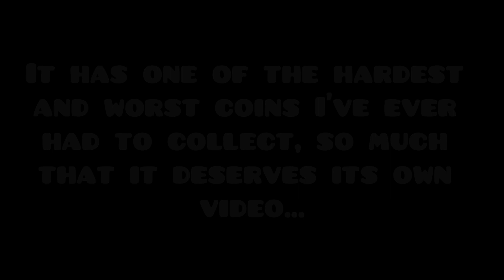WORST COIN EVER MADE... (A Final Memorial by ItzKiba 100%)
This level was one of the main reasons for why the Weekly Demons video was such a pain to finish. It took so many hours to beat and I came close to giving up and just uploading the level without it.

In order to get to coin, you need to collect 12 mini coins throughout the level (0:21, 0:33, 0:45, 1:06, 1:23, 2:00, 2:25, 2:41, 2:53, 3:10, 3:16, 3:40), plenty of which are very annoying and require precise timings.
Collecting all of them from 0% is already a difficult task, but it's NOTHING compared to what happens after. The last mini cube at the very end of the level is buffed significantly, where nearly every click is almost a frame perfect. I spent hundreds of attempts practicing this part and I still died here from 0% several times.

Level Difficulty: Easy Demon
My Personal Difficulty: Insane - Extreme Demon (w/coin)
Total Attempts: 839 (This level is almost 5 minutes long so trust me this is a lot)
Worst Fail: 96%

Enjoyment: 4/100

Top 10 achievements:
1.   "Sonic Wave" by Cyclic and lSunix
2.   "Bausha Vortex" by Pennutoh
3.   "FIREPOWER" by Sillow
4.   "Bloodbath" by Riot and more
5.   "Abandoned Planet" by Metalface221
6.   "Hateful Reflection" by GD Iris and more
7.   "Tenth Circle" by DeniPol and NormDanchik
8.   "Astrophobia" by Jakalope, royen, and Valentine
9.   "Down Bass" by Spectruh
10. "Red World Rebirth" by Riot and more